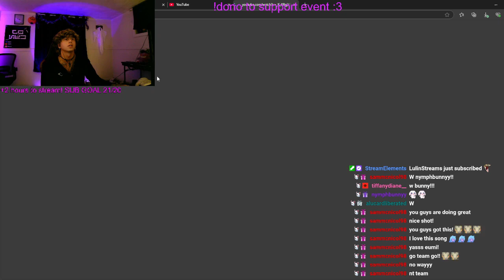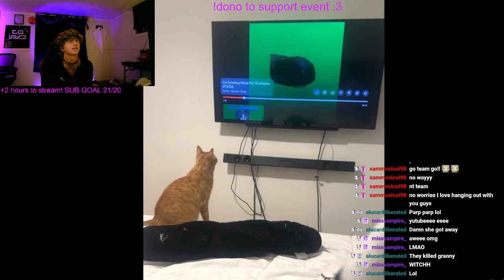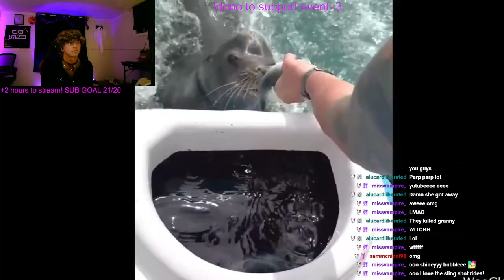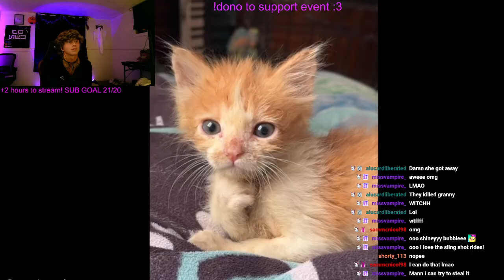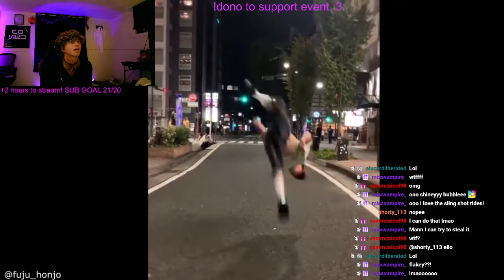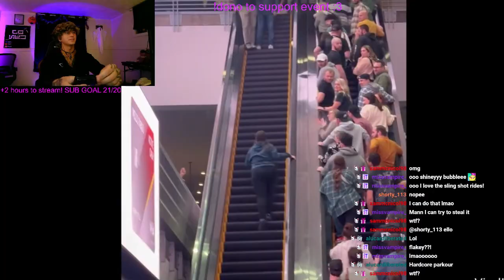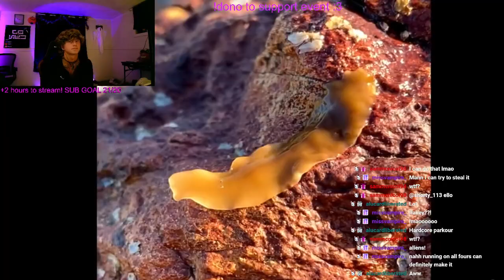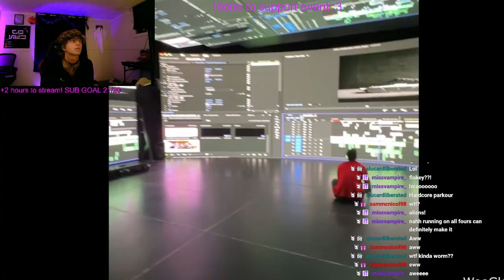Daily Dose of Cyn!